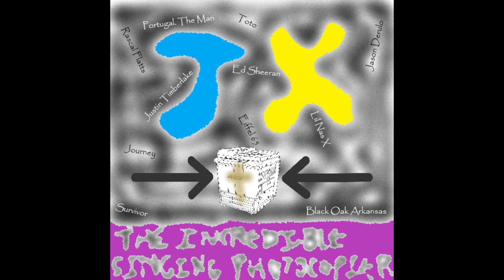Soul of You (Parody of Shape of You) - The Incredible Singing Photocopier #9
Christian parody of Shape of You by Ed Sheeran
Lyrics:
The street isn't the best place to find a Christian
So the church camp is where I go
Me and the boys in an archery battle
In the woods where the fir trees grow
Then you come over and I start a conversation with just you
And trust you to give it a chance now
You oblige quick, grab a bow from the truck bed
And then we start to play
And I'm singin' like
Girl I know you love Jesus
You know the Bible and obey its teachings
Follow my lead if you want
I ain't a great guy but I try
I know that you're pure at heart
Now I'm hopin' we might one day exchange rings
Don't follow me if you don't want
Ooh ooh ooh
I'm in love with the soul of you
The way you worship your Savior too
Now I got my heart set on you
I'm in love with your spirit
Last night I was up till 2
Begging God to be with you
Thanking Him for what He's done and what He'll do

Two days in we let the story begin
We're goin' on a late-night hike
After a chapel service on a mountaintop we're hikin' down
Talkin' 'bout the things we like
We talk for hours and hours about hunting, and Minecraft
And pickup trucks, and our favorite shows
Back at the camp bus, we get a seat for us
And we go wherever the road goes
Girl I care about your heart
Don't wanna use you for my own ambitions
I ain't gon' force you to be with me
Hey girl, let's not play too much
Let's worship God and feel holy apparitions

Come on, let's go chase God, come on